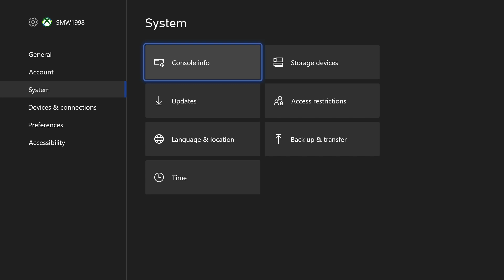How to Check Xbox Console ID on Xbox Series X, S & One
Want to know how to check Xbox console ID on Xbox Series X, Xbox Series S or Xbox One? This video will show you how to view console ID on Xbox. You might want to know how to find console ID number on Xbox if you need to contact the manufacturer or seller. Hopefully today's video helps show you how to view your console ID number on Xbox consoles!